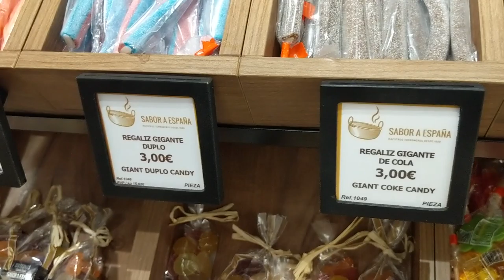Reality of Travel: BEDBUGS (how we got away)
What we thought would be a relaxing last day in Granada turned out to be a bit hectic...

Our hostel room was steam cleaned and beds were stripped down as our roommates had bites and believed bed bugs were to blame. Steam apparently helps kill bed bugs and luckily we didn't experience any signs of bed bugs while in Granada.

So, we left our room as it was a bit crazy and tried to be productive!

From Today's Vlog:
0:47 Best Granada Coffee Shop: Zoe Coffee Bar (Calle San Matias, 15, 18009 Granada, Spain)
1:15 Spanish Dining Times
6:52 Granada Candy Shop: Sabor a España (Plaza Nueva, 14, 18009 Granada, Spain)
7:08 Best Granada Gelato: Heladería Los Italianos (Calle Gran Via de Colon, 4, 18001 Granada, Spain)

We are traveling to 9 different countries over the course of 2 months on our way to Australia! We're uploading daily vlogs to capture our journey.